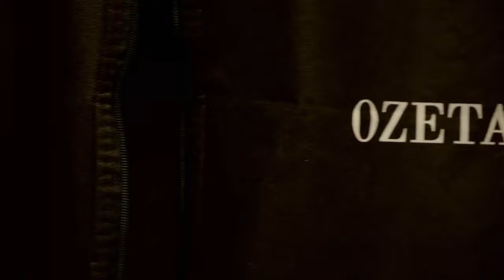Úvod - Show Jana Krause 11. 10. 2023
Richard Krajčo, pes Gump, Hana Lasicová, Jan Dvořáček, Lucie Macurová.

Datum a místo veřejného natáčení: @ArchaTheatre, Praha, pondělí 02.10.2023 od 19.30 hod.

Pozvání do tohoto dílu Show Jana Krause přijali zpěvák Richard Krajčo a pes Gump, spisovatelka a scenáristka Hana Lasicová, urolog Jan Dvořáček a jeho pacientka Lucie Macurová.

👉 PODPOŘTE EMILA! 😉